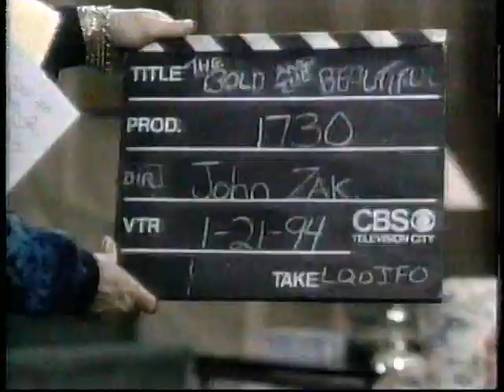Vicki Part 2 Larry Edwards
Larry Edwards as Tina Turner on the Vicki Show in 1994.

The rights to this video belong entirely to Lawrence-Schultz Inc. and  Group W Productions.